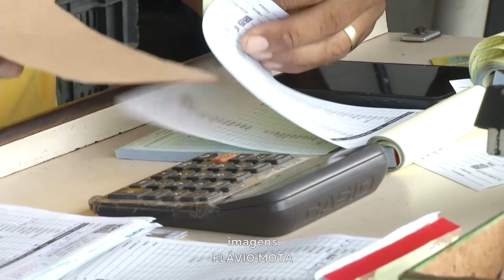Cenoura com 200%: Mercado de Frutas e Legumes sofre Alteração com Período Chuvoso.